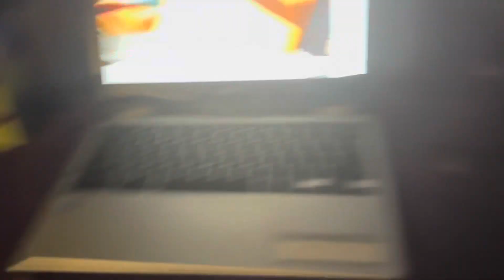8809: Attaching the bowl to the freight elevator load-bearing beams after installing an extension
It was time to re-attach the bowl back onto the load-bearing beams. This time, I attached it in a different orientation by tightening the strings more. I also replaced a load-bearing beam that was originally attached to the elevator wall.

Video specs:
Phone used: iPhone 15
Lens used: Standard
Microphone used: Built-in
Date of uploading: Sunday March 31, 2024
Time of uploading: 5:08 PM
Date of editing: Monday April 1, 2024
Time of editing: 2:12 PM
Date of posting: Monday April 1, 2024
Time of posting: 2:12 PM
Date of filming: Thursday March 21, 2024